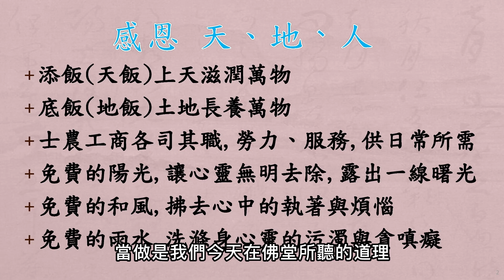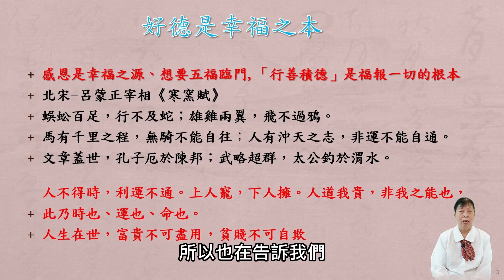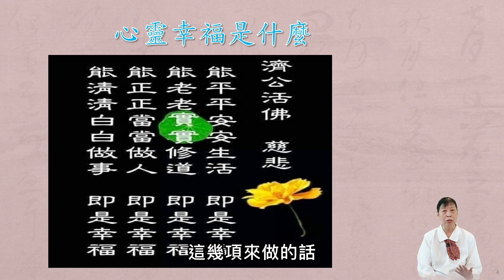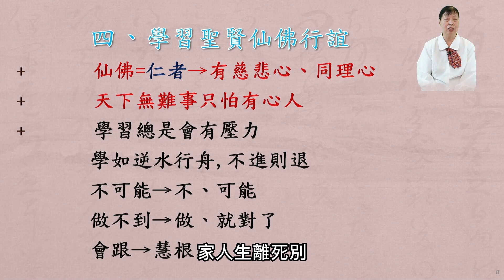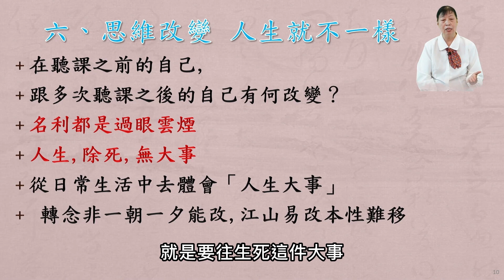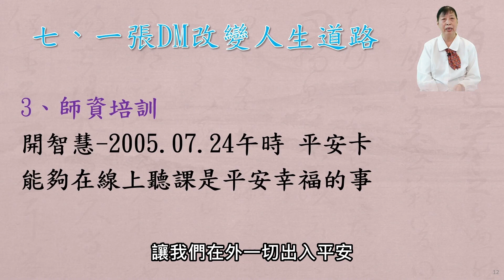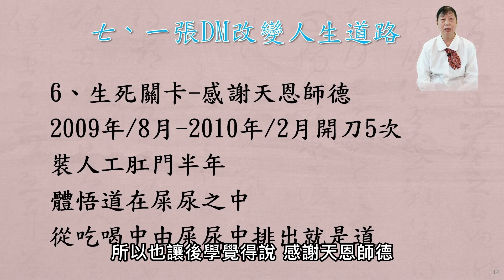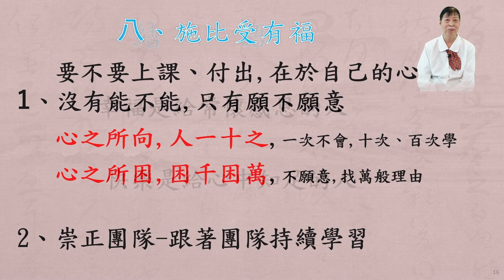感恩祈福 李麗紅 打開心靈的鎖匙第56期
🔔訂閱粉絲專頁